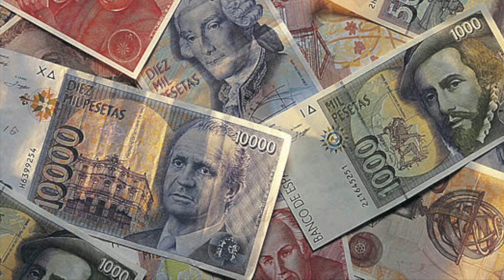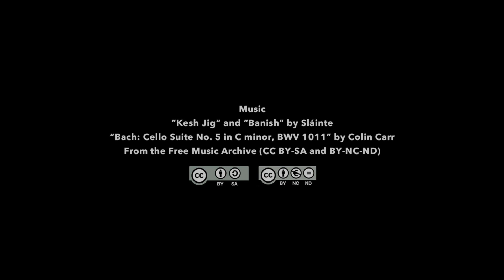Goya y 'La condesa de Chinchón' · El Auriga del Arte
Este año (2021) celebramos el 275º aniversario el nacimiento de Francisco de Goya (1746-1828), y para celebrarlo os presento este maravilloso retrato de La Condesa de Chinchón (1800), sin duda uno de los más bellos y delicados retratos pintados por el genial pintor aragonés.